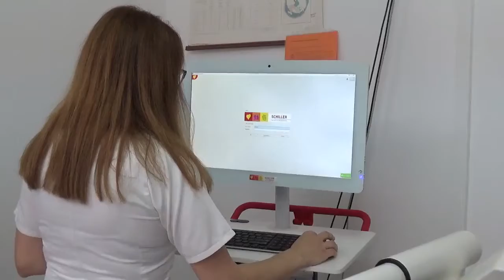Nova traka za funkcionalno ispitivanje kardiovaskulat+rnog sistema, 19.06.2020